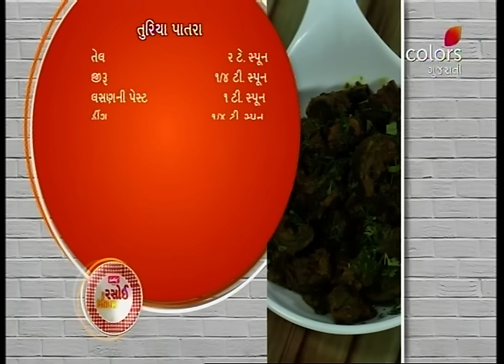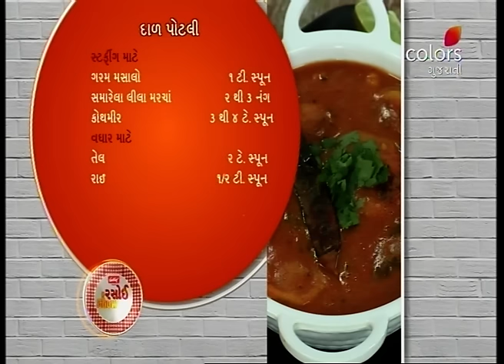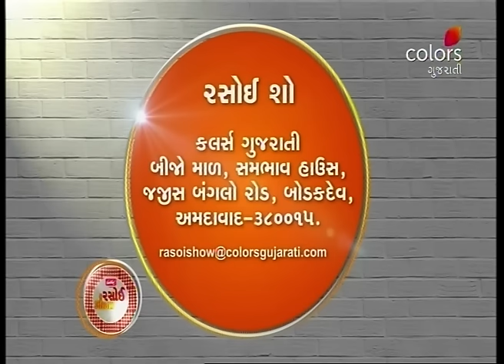Rasoi Show - 20th April 2019 - રસોઈ શૉ - Full Episode